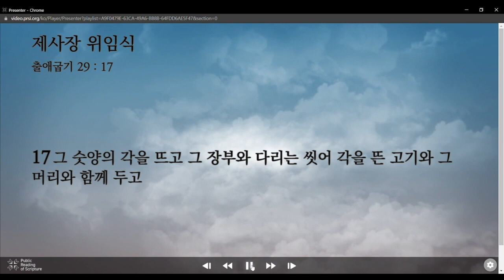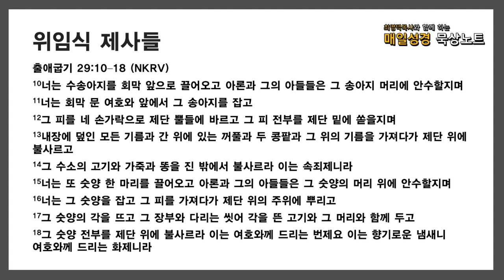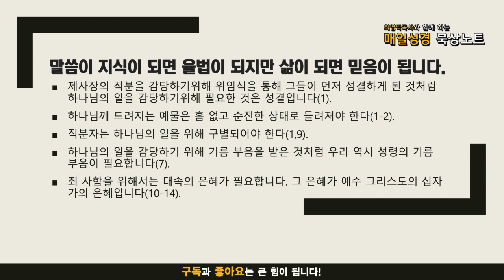매일성경 묵상노트 ㅣ 20211009 제사장 위임식 (출애굽기 29:1-18)